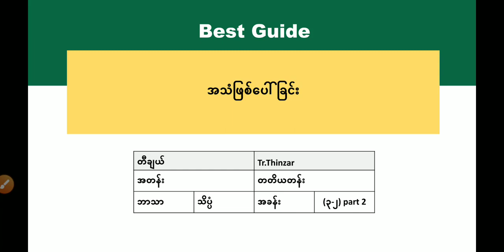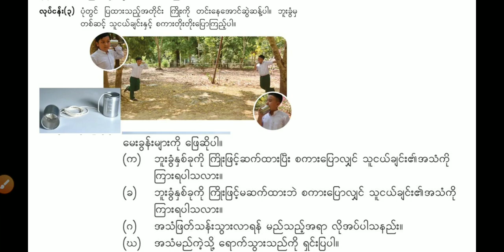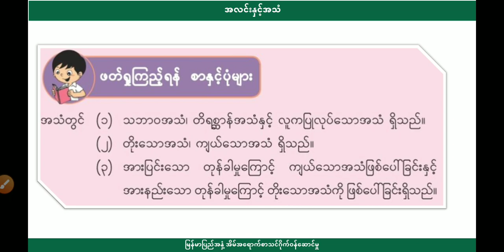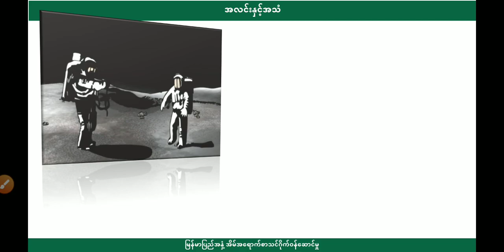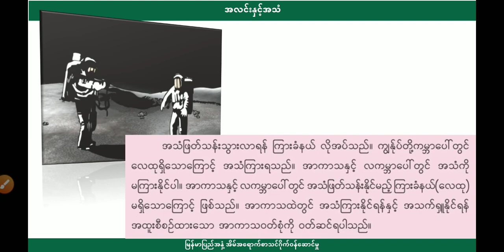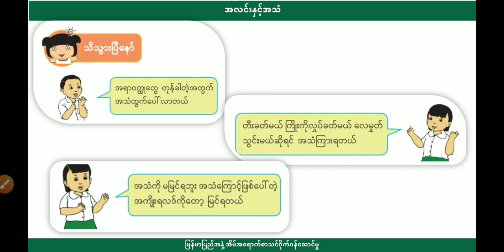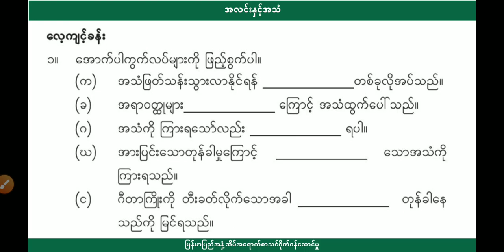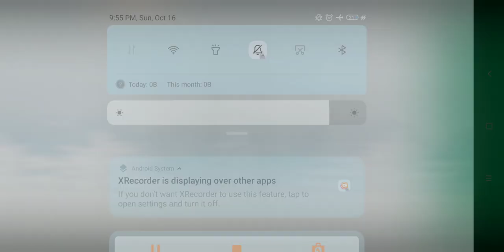[BG] Grade 3 Science - အခန်း(၃) အပိုင်း(၃)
ဘာသာရပ် - သိပ္ပံ
ခေါင်းစဥ် - (၃-၂) အသံဖြစ်ပေါ်ခြင်း